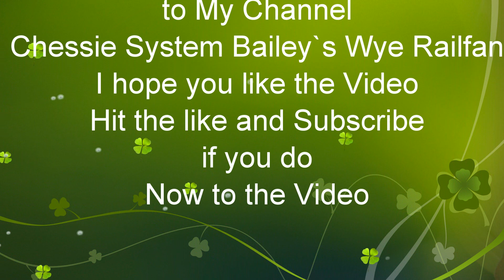F40PH2 9992 & 9993 and Repainted Passenger cars on CSX Q410 at St Denis MD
CSX Q410 Manifest Freight Train
ES44AH 3231
ET44AH 3342
F40PH-2 9992
F40PH-2 9993
St Denis MD
Feb.2.2020 at 7:10pm